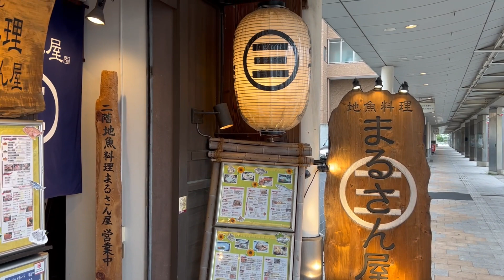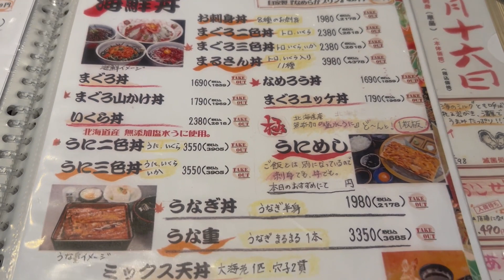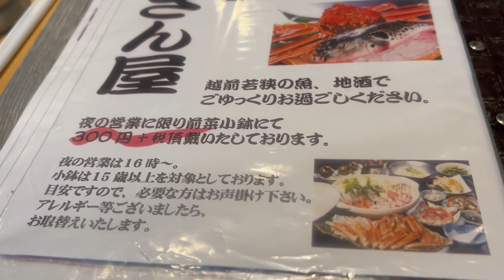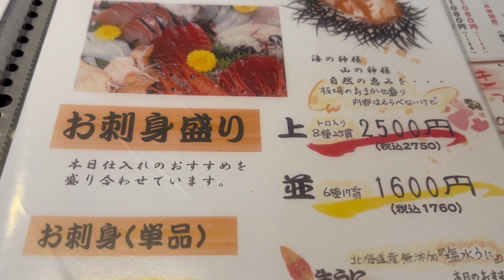【福井敦賀】地魚料理『まるさん屋』さんに行ってきました！